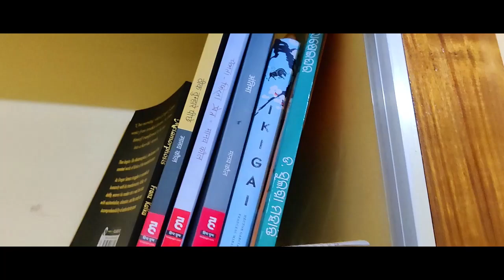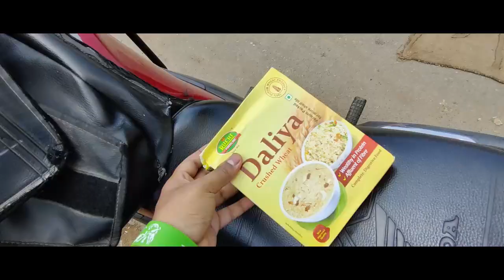BHUTA BAJEILA PENKALI || Vlog 22 || ODIA VLOG || VLOGERIA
Today my wife is scared of a ghost.